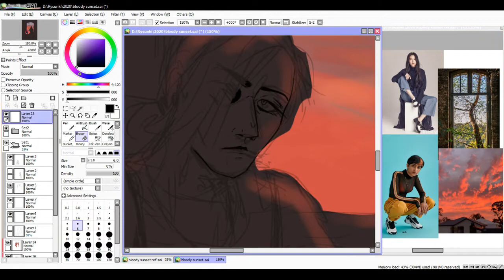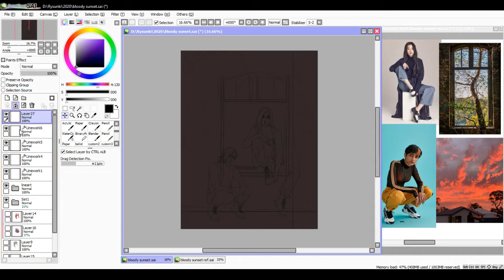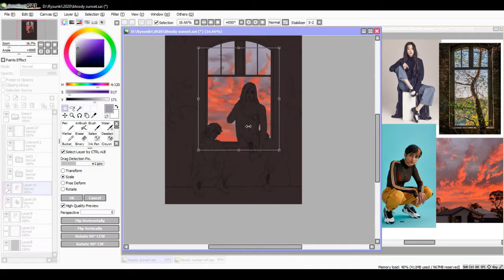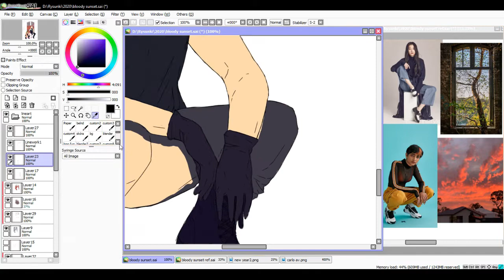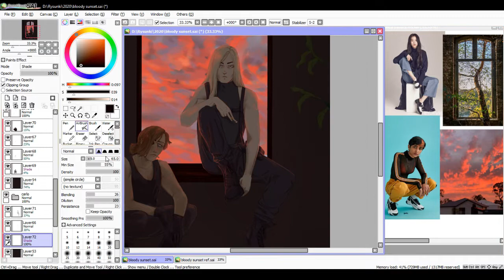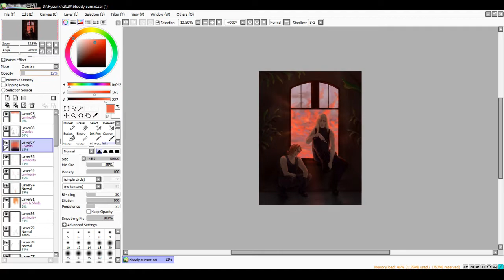JAK WAŻNE SĄ ILUSTRACJE?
Mam nadzieję, że filmik w czymś wam pomógł i zmotywował. :)
UŻYTE PROGRAMY
Montaż: Filmora9
Miniatura: GIMP 2.0, Paint Tool Sai
MUZYKA
Sleep Away - EVOL
NIE  MOŻNA wysyłać prac do oceny.
NIE ROBIĘ (na razie) poradników.
NIE MOŻNA zgłaszać się do konkursu.
SZYBKIE PYTANIA I ODPOWIEDZI
- Jak mogę dostać od Ciebie rysunek?
Tylko za opłatą. Można również spróbować sił w jakichś innych "wymianach", lecz nie ma gwarancji, że się zgodzę.
- Mogę rysować Twoim stylem?
Absolutnie nie! Sama go wypracowałam i nie chcę, by ktoś ot tak go skopiował.
- Mogę wzorować się na Twoich postaciach tworząc własne?
Nie. Prędzej czy później może się okazać, że powiązań jest zbyt wiele, a ty "nagle" stworzyłeś klona mojej postaci, którą doszlifowuję od kilku lat.
- Jakich ołówków używasz?
Głównie jest to 2B.
- Mogę zrobić fanart?
Oczywiście! Taki prezent według mnie jest niezwykle miły. :)
- Jak wygląda Twoja persona?
Można ją znaleźć na moim deviantArcie ale i tak wolę rysunki z postaciami z EwE... Ogólny dział z refkami moich niektórych postaci jest tutaj
- Czy mogę się reklamować pod filmem?
Nie.
Zapraszam! :)
Grupa na FB

echo_in_the_ether